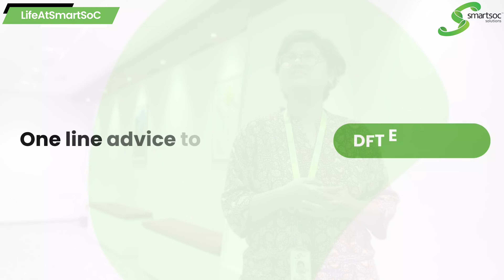🚀 𝗙𝗿𝗼𝗺 𝗖𝗮𝗿𝗲𝗲𝗿 𝗕𝗿𝗲𝗮𝗸 𝘁𝗼 𝗧𝗲𝗰𝗵 𝗕𝗿𝗲𝗮𝗸𝘁𝗵𝗿𝗼𝘂𝗴𝗵: 𝗗𝗶𝘃𝘆𝗮𝗻𝗴𝗮'𝘀 𝗜𝗻𝘀𝗽𝗶𝗿𝗶𝗻𝗴 𝗝𝗼𝘂𝗿𝗻𝗲𝘆! 🚀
“After a 4-year career break following my second maternity leave, I had the opportunity to join SmartSoC,” shares Divyanga S, Member of Technical Staff, DFT. 🌟

Dive into her inspiring journey and see how SmartSoC supported her transition back into the tech world. Watch the video to learn more about her experiences and how she’s making an impact with us!

✨ Explore your own opportunities with SmartSoC and start your own incredible journey.